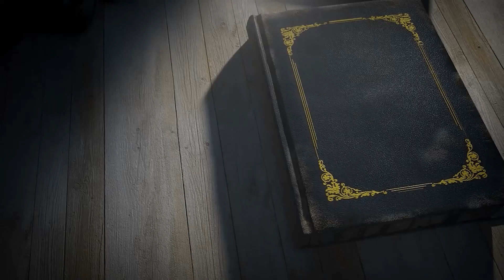एक पापड़ बनाने वाले बनाया केश्टो मुख़र्जी को कॉमेडियन || Ansune Kisse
Checkout the video to know how papad seller made Keshto Mukherjee a great comedian.

Keshto Mukherjee is perhaps one of the most prolific and versatile actors Bollywood has ever seen. He was born in Kolkata, then Calcutta, which was a part of the Bengal Presidency under the British. His career spanned over three decades, during which he delivered hit after hit, but he became a household name with the Hindi film Zanjeer. Mukherjee acted in over ninety movies and was known for his comic timing.

Credits
Scripting: Nidhi Gupta
Voiceover:
Editor:

★देव आनंद के साथ काम करने के लिए ड्रीम गर्ल ने ठुकराई थी धर्मेंद्र की फिल्म